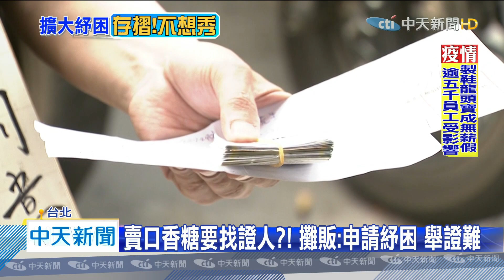20200505中天新聞 賣口香糖要找證人？！ 攤販：申請紓困 舉證難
行政院擴大紓困方案，針對低薪自營業者，只要符合排富條款，就可以領紓困現金一萬元，但申辦過程相當繁複，除了得準備身分證件，存摺內頁影本之外，還得附上受疫情影響的證明，但問題是賣玉蘭花、舉廣告牌，或是攤販等等，都算自營業者，但他們根本沒有雇主要怎麼證明，我們就找到一位賣口香糖的阿伯，他說自己去申請紓困金，區公所就要他證明 ，自己有在賣口香糖，他只好拿張白紙 ，跑到過去曾批貨的店家，要大家幫他簽名當「證人」